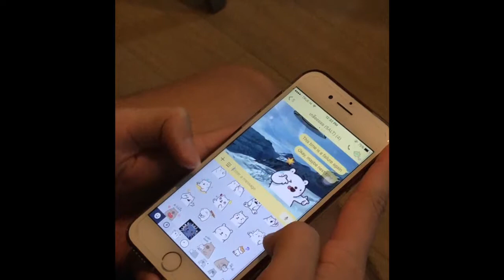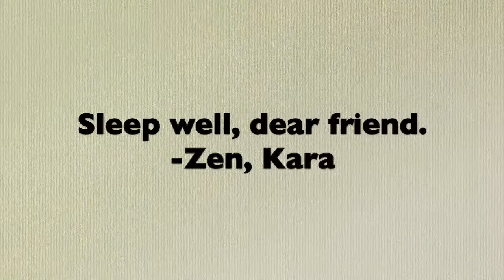The Value of Friends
Ajarn Brad's assigned value video project
By:
Zen
Pooh
Mon
Tonkla #18
Tonkla #19
M.6/511 Class of 2017